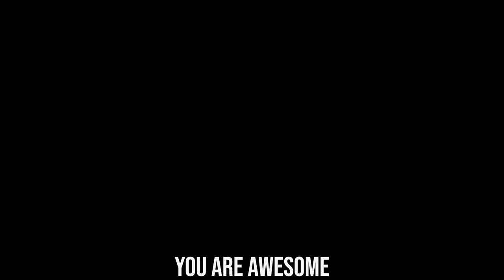Championship Round - Lake Travis (Major League Fishing BPT Stage Two)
Lil Marshall is the luckiest Teddy Bear in the world!

Championship Round - Lake Travis - Austin, Texas
2021 Major League Fishing Bass Pro Tour

10 Anglers, 3 2.5 Hour Periods, 1 lb 8 oz minimum Catch as many as you can
$100,000 First Place Prize